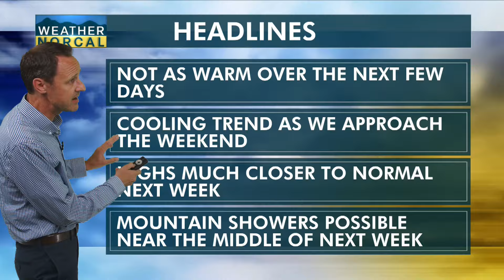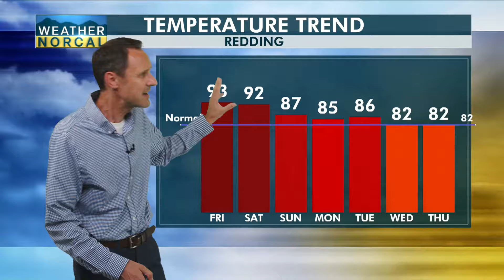NorCal Morning Update 5-17